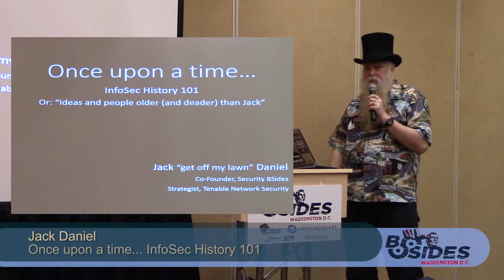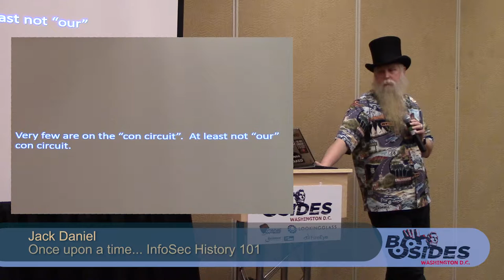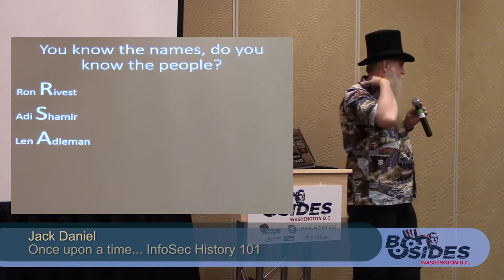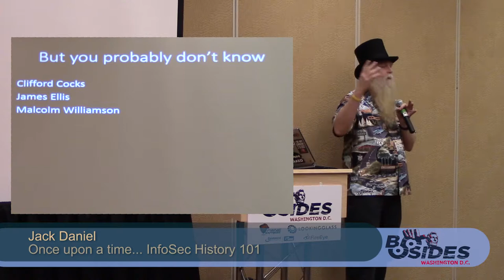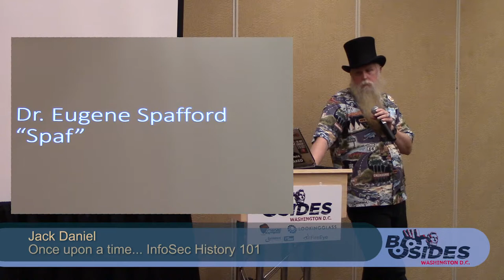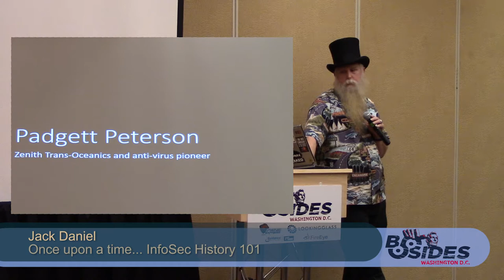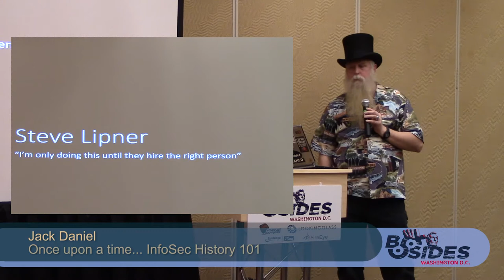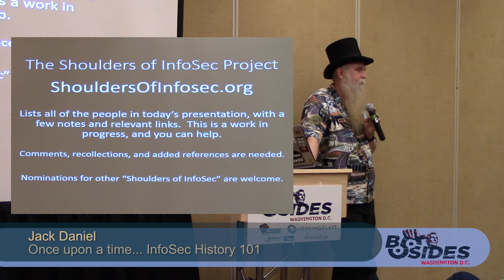BSides DC 2014 - Once upon a time... InfoSec History 101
BSides DC 2014 - Once upon a time... InfoSec History 101.  Travel back in time with Jack Daniel as he talks about the history of information security.